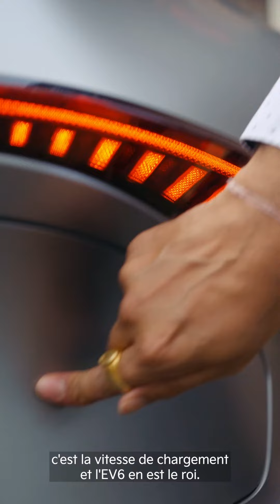Propriétaire de la Kia EV6, Kaushal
Un excellent design, une charge efficace et une sensation de qualité en conduisant. Ce sont toutes les cases que la Kia EV6 a cochées pour notre ami Kaushaul. Quelles sont certaines des caractéristiques qui sont importantes pour vous en ce qui concerne les véhicules électriques ? Pour plus d'informations, visitez : kia.ca/ev6